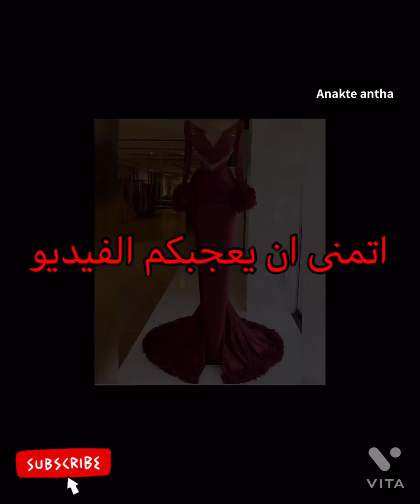اكثر من 100 فستان سهرة ستان: فساتين سهره ستان اخر شياكه: احلى أزياء مع anakte anatha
موديلات فساتين | فساتين سهرة فخمة للمراهقات | فساتين سهرة فخمة | فساتين للمحجبات | فساتين سواريه تركى | فساتين سهرة سواريه | فستان سهرة، اناقة_انثى ،
فساتين سهرة قصيرة ٢٠٢٠, فساتين ، فساتين_ستان، فساتين_حرير، فساتين ستان 2022، فساتين ستن، فساتين_فخمه،
فساتين سهرة لون احمر,
فساتين سهرة لون اصفر,

فساتين سواريه ستان 2020،

فساتين سهرة ستان، فساتين سهرة ستان طويلة، فساتين سهرة ستان 2021، فساتين سهرة ستان 2022، فساتين سهرة حمراء طويلة,